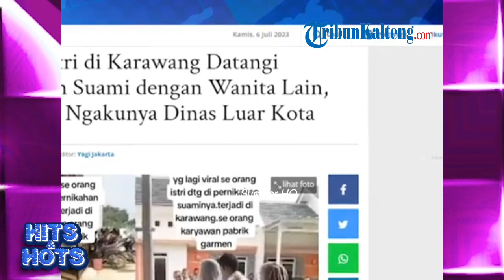Viral Istri Sah Diduga Pergoki Suami Nikah Lagi di Karawang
Viral Diduga Istri Sah Pergoki Suami Nikah Lagi